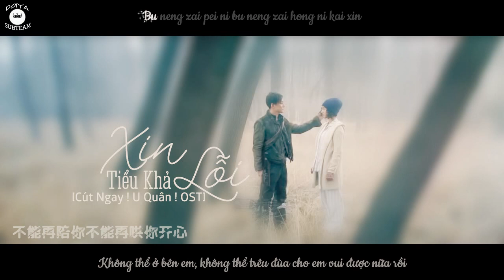[Vietsub + Kara] Xin Lỗi (对不起) - Tiểu Khả (小柯)